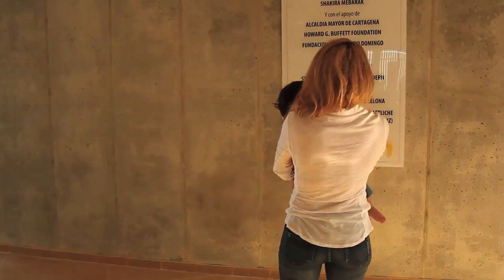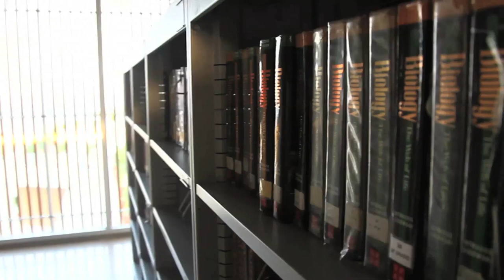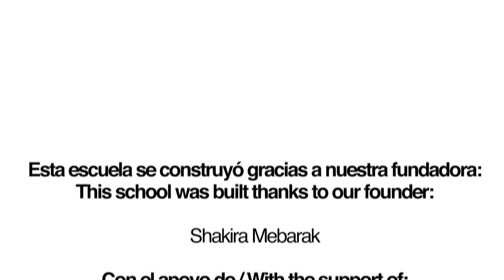Shakira - Opening of Fundación Pies Descalzos' new school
Watch our film of Shak's recent visit to Colombia for the opening of Fundación Pies Descalzos' new school in Cartagena  /// The sixth Pies Descalzos School is in the city of Cartagena, in the Caribbean Coast of Colombia, in the area of Lomas del Peye, a community integrated by 11 neighborhoods that has been constituted during the last 15 years as a consequence of internally displacements from the north of the country. That place has significant levels of poverty, rootlessness, lack of access to public services and low connection to the sewer system.

The School has a 14,000 meters terrain (located in a mountain) donated by the Municipality, currently the only space without settlements, that in the beginning was a area of 34,000 square meters with important presence of native vegetation.

Nuestro sexto Colegio Pies Descalzos en Lomas del Peyé, Cartagena se encuentra dentro de  una comunidad  vulnerable compuesta por 11 barrios que se han constituido a lo largo de los últimos 15 años, producto de los diferentes desplazamientos forzados particularmente de los montes de María y el Magdalena medio.  En este lugar se evidencian significativos niveles de pobreza, desarraigo, déficit de acceso a servicios públicos y una baja conexión al sistema de alcantarillado.

El proyecto cuenta con 14.000 metros construidos en un lote de montaña, único espacio libre de invasiones y que en sus inicios constituyó un área total de  34.000 M2 con importantes inclinaciones y gran presencia de vegetación nativa.